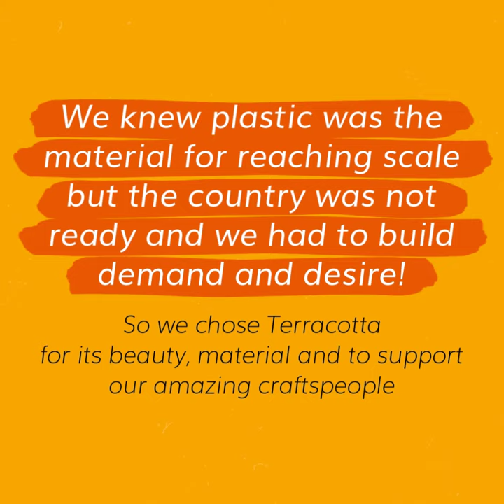Daily Dump's first home composter prototype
Watch the story behind Daily Dump's first home composter prototype in 2005.
Experiments and research led us to creating the iconic Khamba composter - India's first urban home compost bin

 This film is a part of the 15 year celebrations of Daily Dump